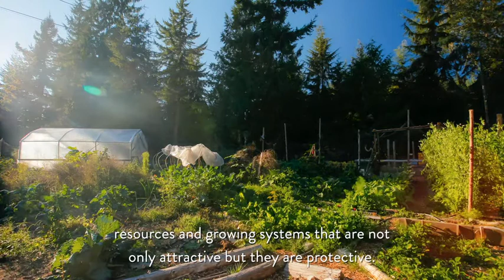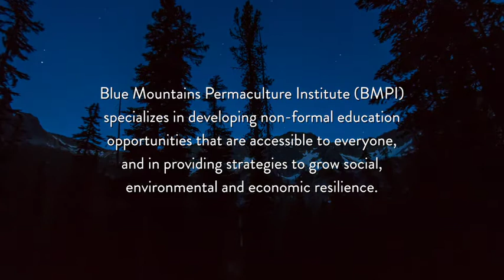Earth Restoration with Rosemary Morrow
Produced with assistance from PINA’s 2019 Media and Communications Design Prize.

Permaculture Institute of North America (PINA) offers pathways to professional development for graduates of the Permaculture Design Course. We work to elevate the role of permaculture in society, to create work in the field, and to focus attention on the urgent need and the solutions we carry for land and climate repair to support communities at risk. PINA.in

Rosemary Morrow runs Blue Mountains Permaculture Institute with Lis Bastian.

Blue Mountains Permaculture Institute (BMPI) specialises in developing non-formal education opportunities that are accessible to everyone, and in providing strategies to grow social, environmental and economic resilience. bluemountainspermacultureinstitute.com.au

Interview Video by: Dana S. Wilson

Cinematography by: Jonathan H. Lee

Edited by T.J. Squires

Interview Team

Annaliese Hordern @annaliesehordern
symbioticnature.au